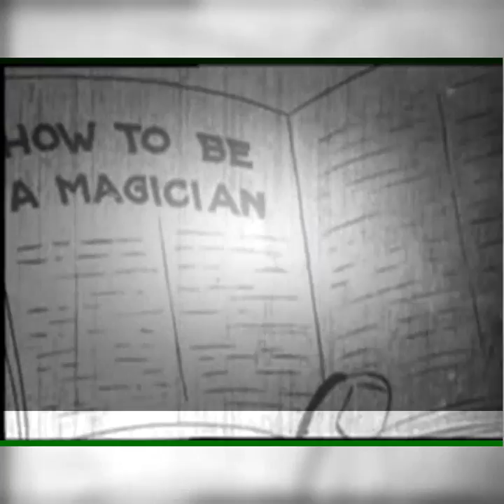Felix the Cat Felix Monkeys With Magic 1925